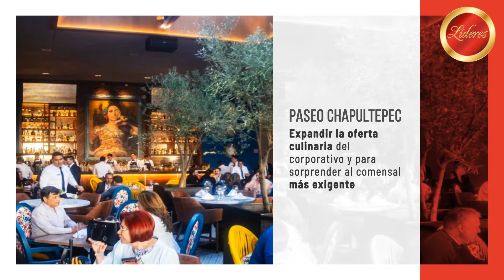Grupo Los Arcos